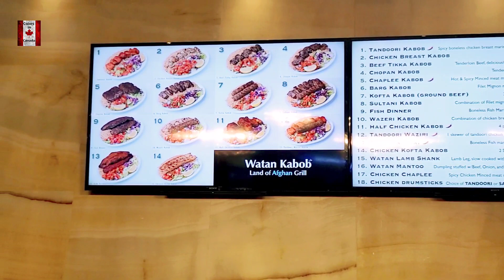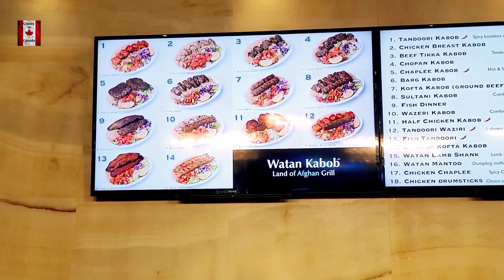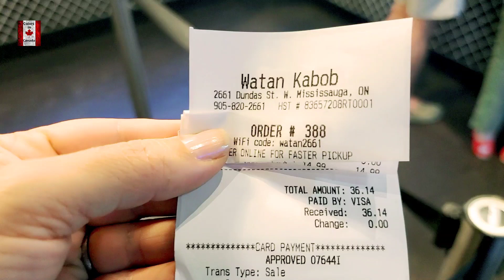“Experience the Rich Flavors of Afghanistan at Watan Kabob”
watankabob we explore the rich flavors of Afghanistan at Watan Kabob. From mouth-watering kabobs to traditional rice dishes, we’ll show you why this restaurant is a must-try in Mississauga
Looking for authentic Afghan cuisine? Look no further than Watan Kabob! In this video, we’ll take you on a culinary journey through the heart of Afghanistan.”
Get ready to experience the best Afghan grill in Mississauga In this video, we’ll introduce you to Watan Kabob and all the delicious dishes it has to offer.”
Watan Kabob is more than just a restaurant - it’s an experience. Join us as we discover the sights, sounds, and flavors of this amazing eatery.”